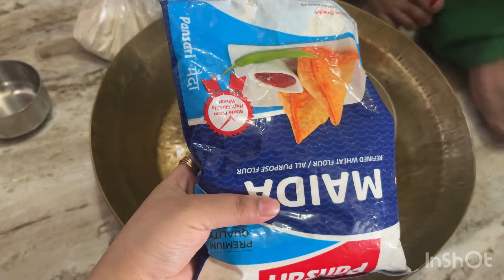कम मेहनत में हलवाई जैसी गुजिया बनाने का सबसे सही आसान तरीका